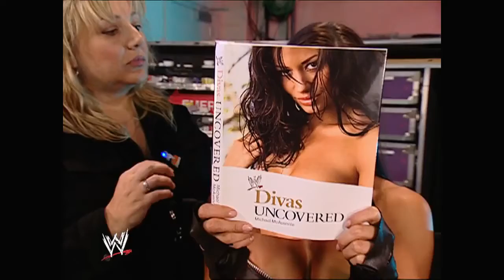Candice Michelle - WWE Backstage Segment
Candice Michelle Beckman, better known as Candice Michelle, is an American model, actress, and retired professional wrestler, best known for her time with WWE. After spending years modeling and acting, Candice Michelle was hired by WWE in 2004, after she participated in the WWE Diva Search.